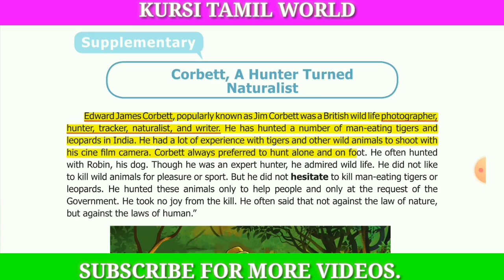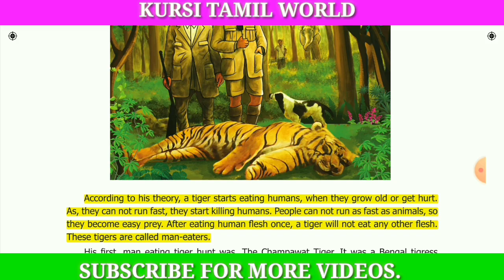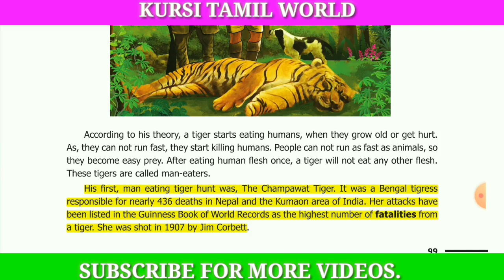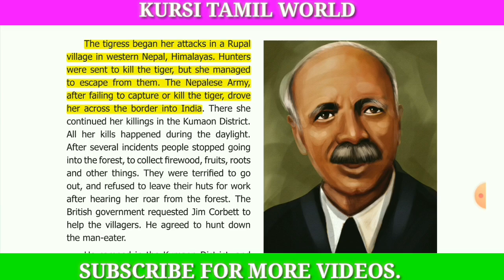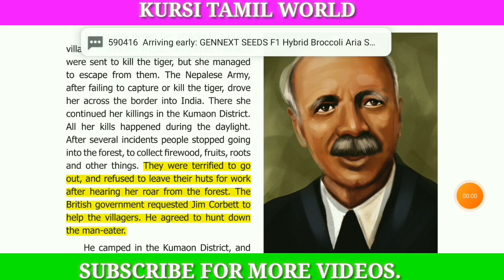JIM CORBETT A HUNTER TURNED NATURALIST PART-1|8-STD TERM-1|EXPLAINED IN தமிழ்| SAMACHEER KALVI|TNPSC